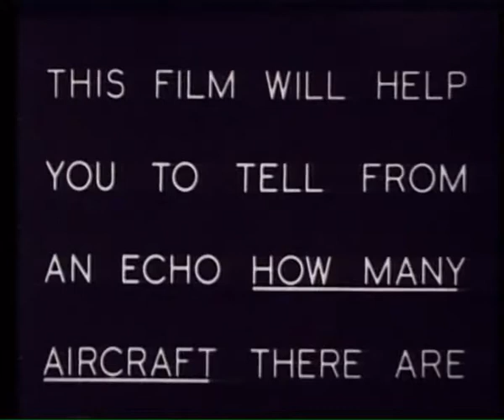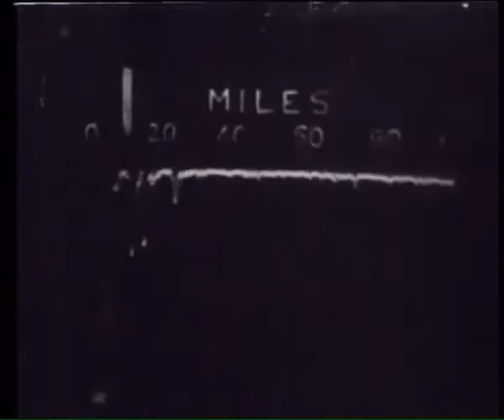How Many Aircraft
Supplied by Robert Fisher